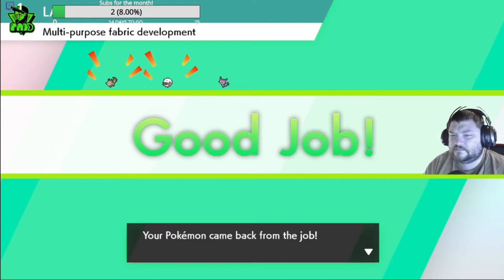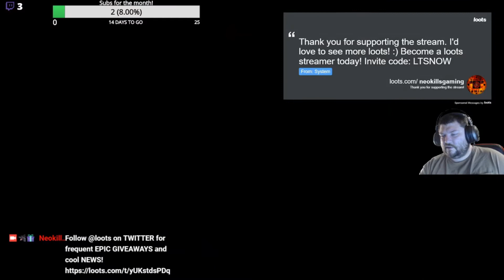Pokemon Sword Livestream 3, 2 more gyms down!